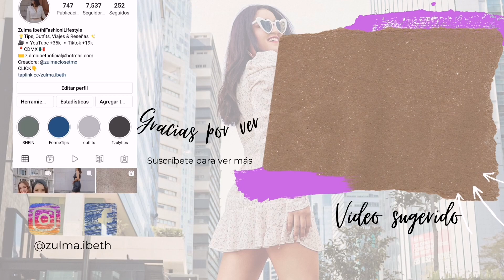SHEWIN Haul y Outfits🔥/TENDENCIAS OTOÑO INVIERNO 2021/Ropa a precios de mayoreo/Zulma Ibeth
Hola zulybellas, hoy les tengo un vídeo de la tienda SHEWIN es un try on haul   y además les hago Outfits de las TENDENCIAS para este OTOÑO INVIERNO  2021, con Ropa a precios de mayoreo (muy barata) así que acompañame

7) pink color, size M

Mis medias:
Espalda: 104 cm
Pecho: 102 cm
Cintura: 75 cm
Caderas: 102 cm
Altura:  1.66 m de altura.

***No olviden subir la calidad del vídeo a 1080p para que lo vean mejor

Hola! soy Zulma Ibeth, unete a la familia de ZULYBELLAS aquí encontraras tips para sacar lo mejor de ti y te enseñaré que no se necesita mucho dinero para hacerlo, encontrarás tips para utilizar  las prendas que ya tienes tu closet y tips de compras para ahorrarte mucho más en ropa, zapatos, accesorios y belleza.

 Verás recorridos en tiendas físicas buscando las mejores ofertas,  vídeos de compras tanto en tiendas físicas como en línea para que conozcas la calidad de cada una, como se ven puestas y si conviene comprarlas en relación calidad- precio.

Gana $100 pesos en tu primera compra con el código: (zulmaibeth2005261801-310)

*SI LLEGASTE HASTA AQUÍ PON: ♥️ EN LOS COMENTARIOS, Y TE SALUDARE EN PRÓXIMOS VÍDEOS.

*La ropa que les mostré el día de hoy es cortesía de la tienda, ellos me envían sus prendas a cambio de una reseña HONESTA, para que ustedes sepan la calidad de la ropa, envíos etc. Si les gusta este tipo de vídeos no olviden dar clic en los enlaces, like a este vídeo y suscribirse al canal.